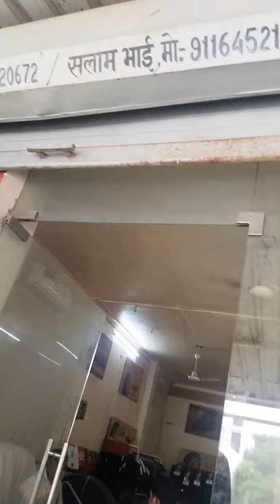My new vlog episode Akul Kumar 9077 2 September 2024 ko